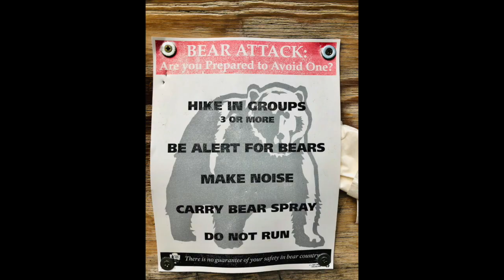Our Summer Living In Yellowstone National Park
To date, Yellowstone National Park has been our favorite place to visit.  From wildlife encounters to incredible thermal features and everything in between if you have never been to Yellowstone it's time to start planning your trip now.

Although, people do sometimes ask me if there’s a way they can offer to buy me a meal or a coffee.   I have the following ways to do so;